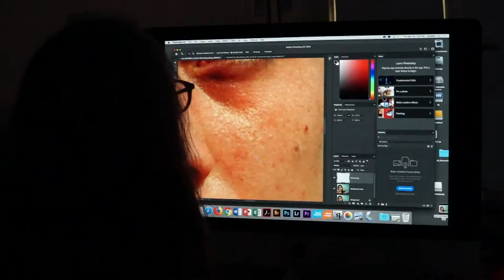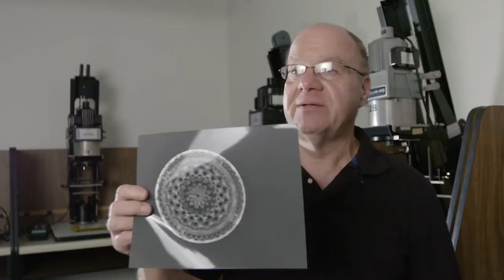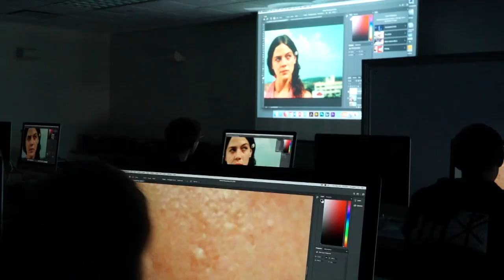College of DuPage Photography Program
Students and instructors detail College of DuPage's photography program.

Produced by:
Grayson Zweibruck
Aakilah Cameron
Josh Cheatman